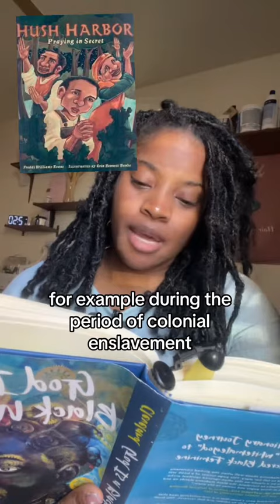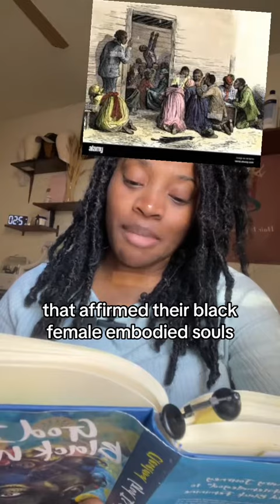"Unveiling the Power of Hush Harbors: Black Spiritual Resistance"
This video explores the concept of "Hush Harbors," secret gatherings held by enslaved Black people during the era of slavery. These clandestine meetings provided a crucial space for spiritual expression, community building, and resistance against oppression.

Drawing inspiration from Cristenas Cleveland's book, "God is a Black Woman," the video delves into the significance of these gatherings in preserving Black culture, identity, and faith. Hush Harbors served as a sanctuary for enslaved individuals to connect with their heritage, share stories, and plan acts of resistance.

The video encourages viewers to learn more about this important aspect of Black history and to continue their own journey of self-education. It emphasizes the importance of understanding the past to build a more just and equitable future.